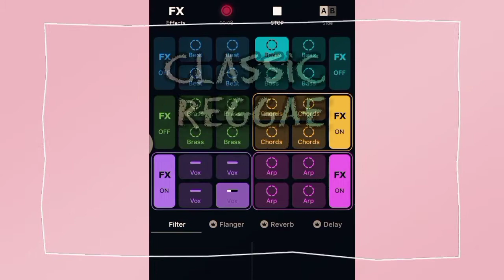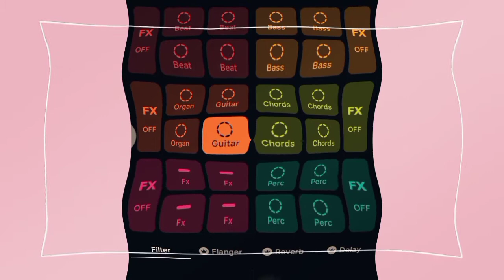NO COPYRIGHT NEW 2022 "CLASSIC REGGAE" using GROOVEPAD | 2021 for DIY'S etc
DAEbaks time!!! hi, Hello Blii ngers,

AU // 0505 21

Hi hello -°)/, to my VIEWERS of this Channel give us

 God Bless @nd Stay Safe from this Covid InvaSion,
you can use this as ur background music if you want, enjoy -°)/

The wallpaper Flexed above are not own and claim by BLii DAEbaks Utube Channel
Thanks to FF:

Groovepad //: for background music creator
INSHOT //: for my Best Editor Styles

just DOWNLOAD groovepad for simple and yet, creative way of Having BACKGROUND MUSIC FOR FREE!!!

 Please Watch  my latest Upload Free background's for DIY'S, VLOGGING, and ETC

TUTORIALFOR View